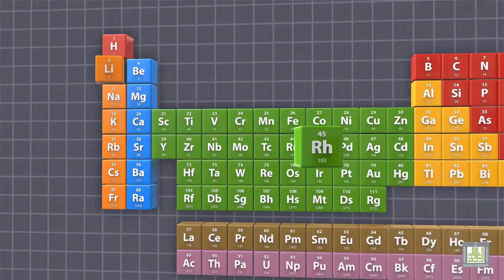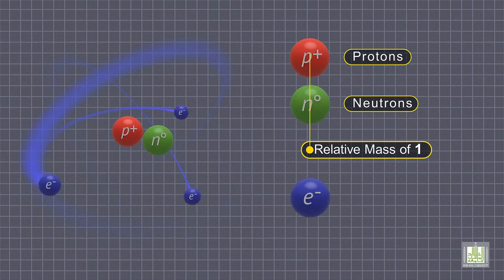مالفرق بين العدد الذري والعدد الكتلي ؟